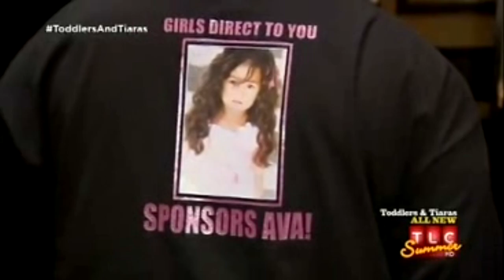Toddlers and Tiaras - Distracted by strippers! (Las Vegas: LalapaZOOza Pageant) PART 2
Let me know if there's any scene from Toddlers & Tiaras you want me to upload.